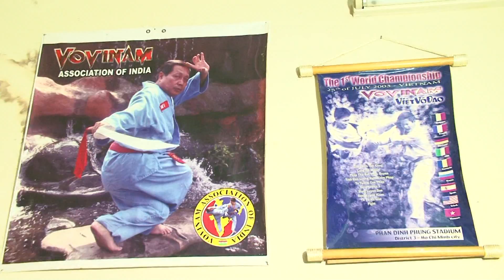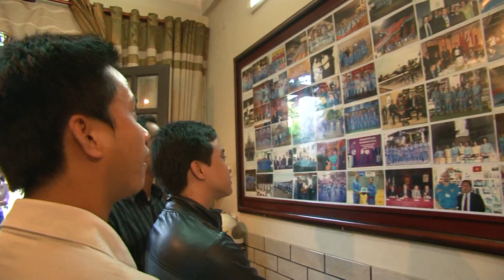Vòng Nguyệt Quế | Nguyễn Văn Chiếu | Vovinam